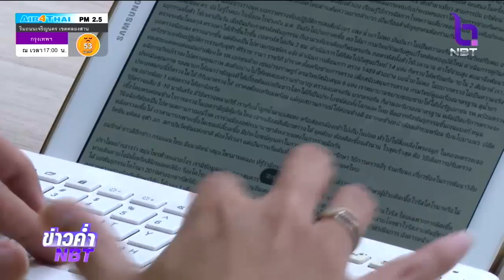ผู้ป่วย "โควิด-19" กลับบ้านเพิ่ม 2 คน